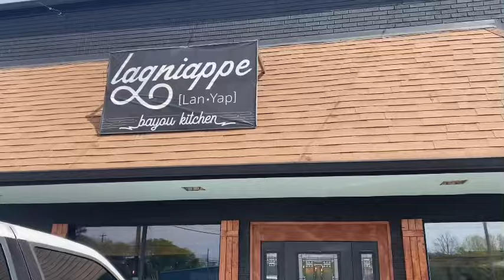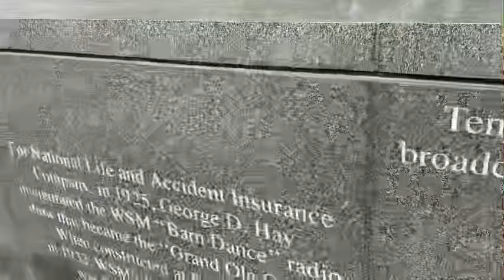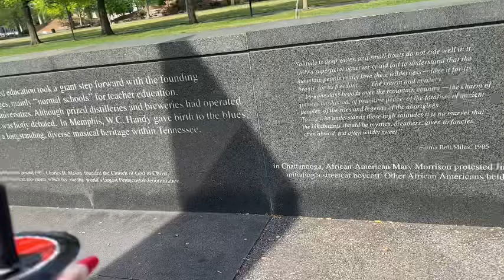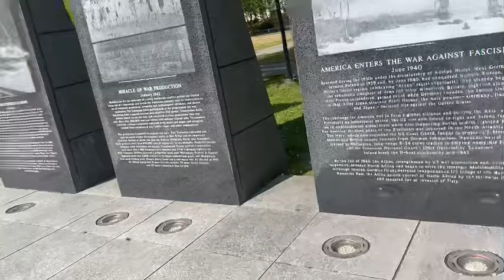Nashville, Tennessee! | Travel Vlog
Should I move? Comment If you have been & where I should go next In Nashville!